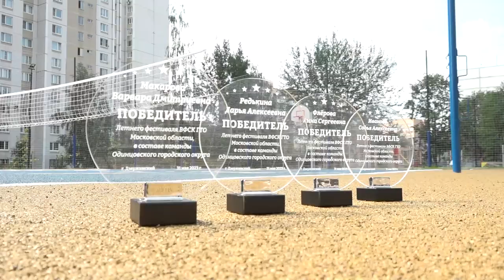Инспекция стадиона у гимназии № 14 в Одинцове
В Одинцове, на территории гимназии № 14, открыли стадион. Теперь новый спортивный объект доступен не только ученикам учреждения, но и всем местным жителям. Футбольное поле, баскетбольная площадка, беговые дорожки уже ждут начинающих спортсменов, профессионалов и любителей.